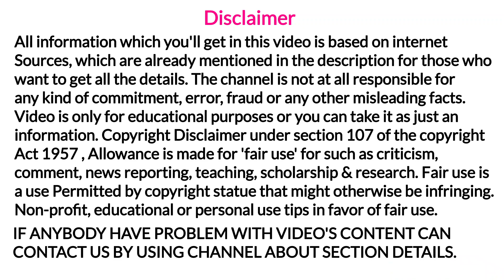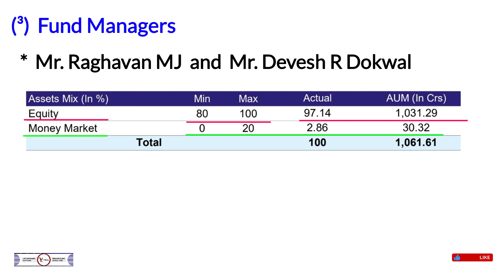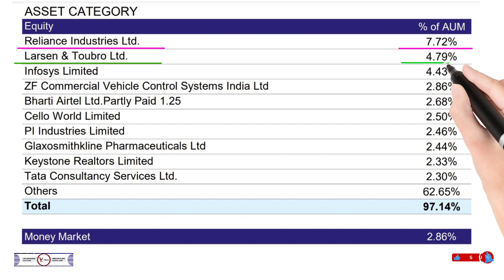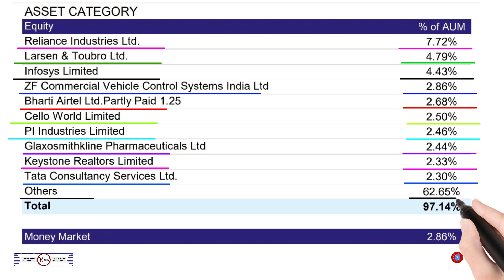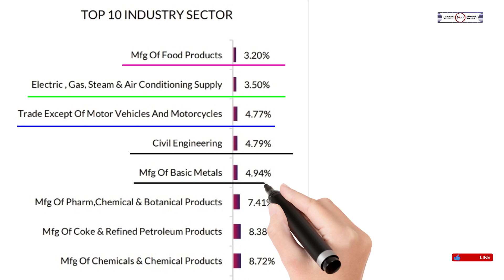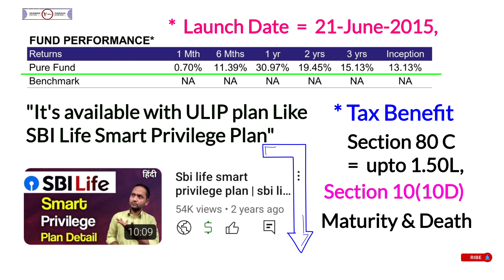SBI life pure fund details | sbi life insurance pure fund portfolio detail | sbi life pure fund nav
YouTheReal

aaj ki video me apko sbi life pure fund complete detail ko samjhenge agar aap sbi life pure fund portfolio detail ke sath sbi life pure fund nav ke sath sbi life pure fund rate of return ko janana chahate hai toh video ko end tak jarur dekhe,

Refrence & Credit